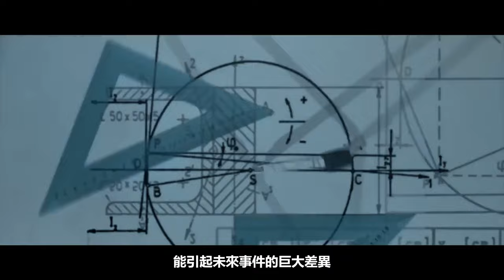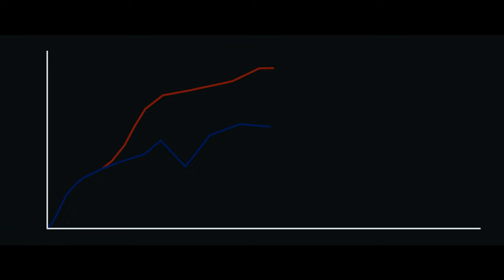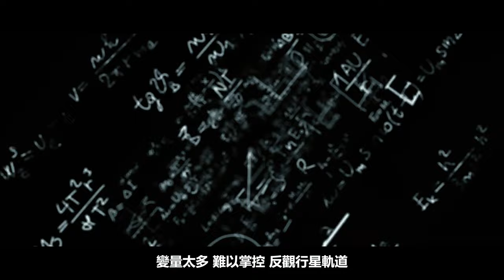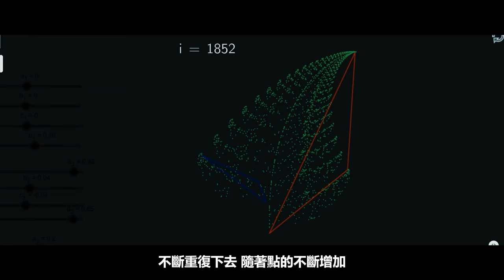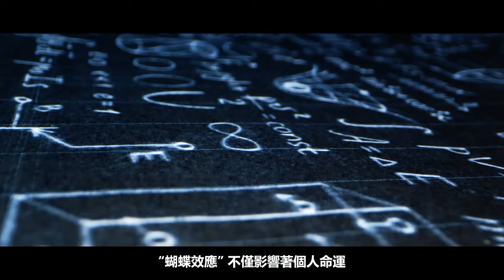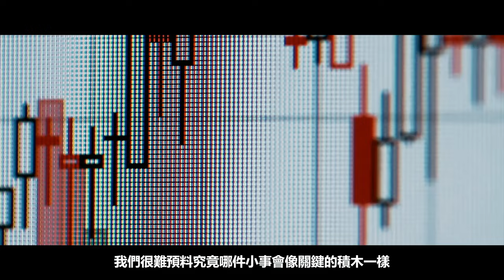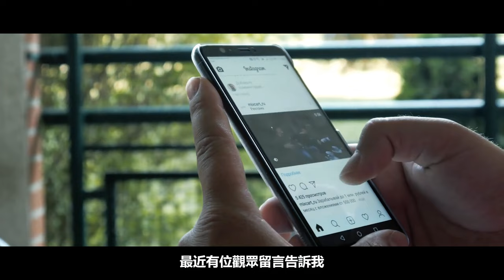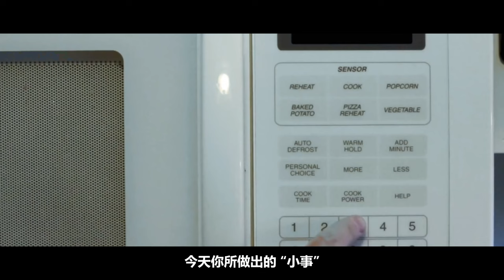初始條件的細微變化所帶來的巨大影響！|銘感dot|蝴蝶效應|混沌理論|改變世界